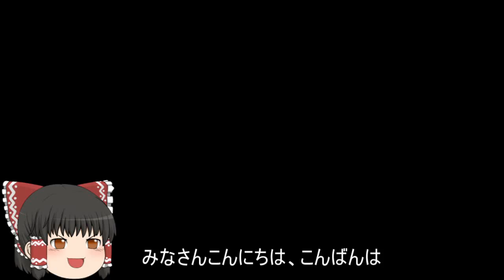機動戦士ガンダムオンライン[ゆっくり実況プレイ]（ア・バオア・クー）パート218